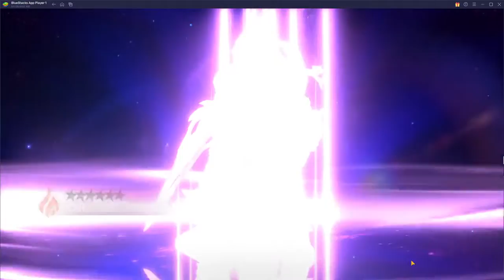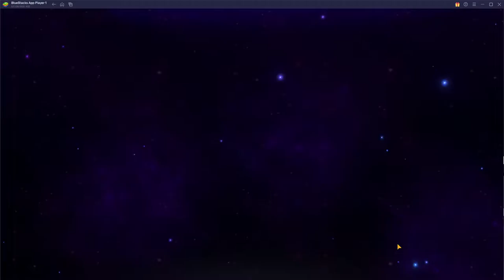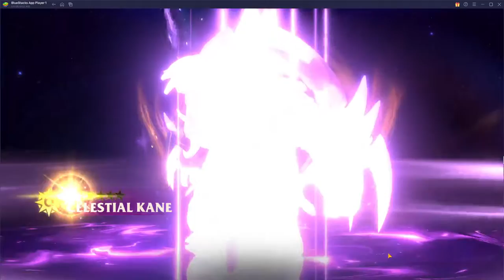NERO Summoning Event - Awaken: Chaos Era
Hi, I'm Jules and I'm playing Awaken: Chaos Era (Magic-Pass-to-play)
Summoning all saved crystals and more for Nero